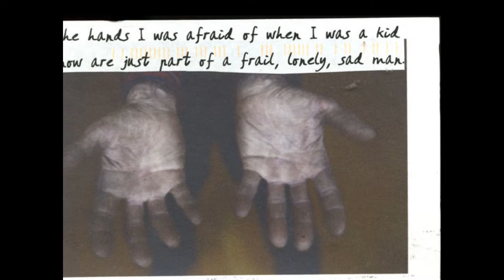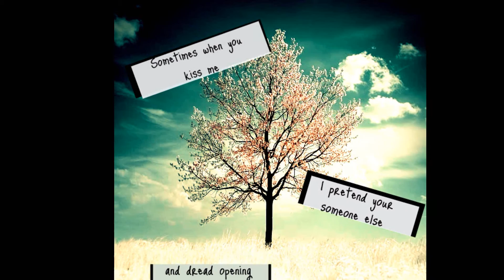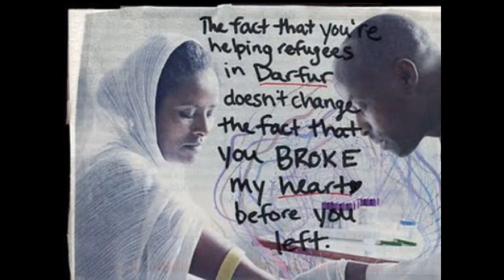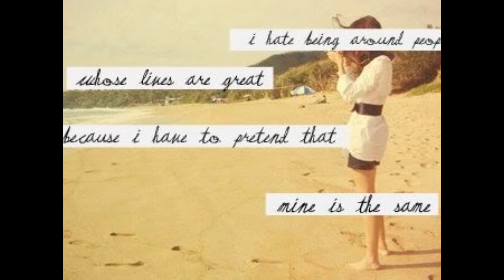Nick Zuber hallelujah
Nick Zuber Live from The House of GOD!